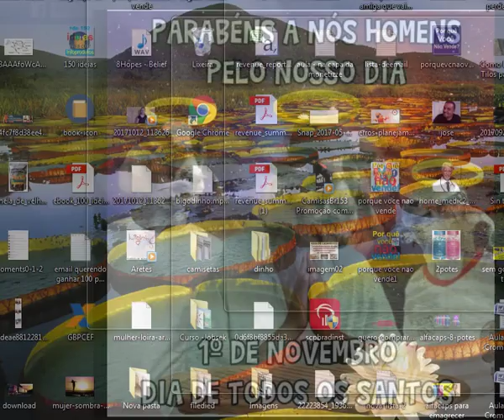Homenagem do Bode Gaiato para o dia do Homem